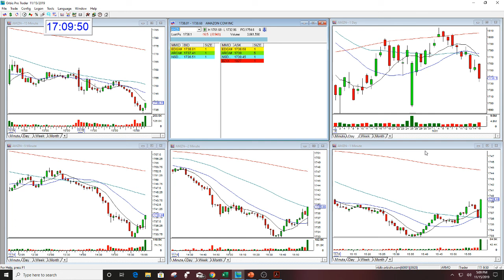AMZN OPTIONS PUT REVIEW THE STOCK SWOOSH 11-15-19